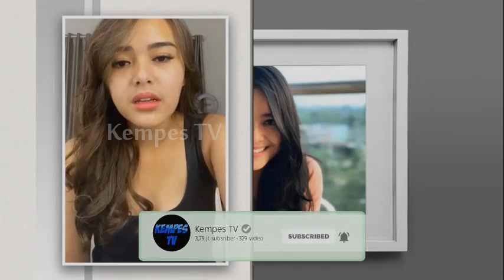Kata Amanda Manopo Soal Kedekatannya dengan Billy Syahputra!!